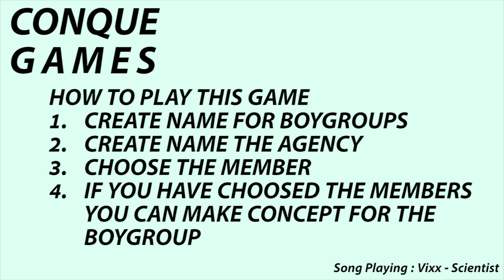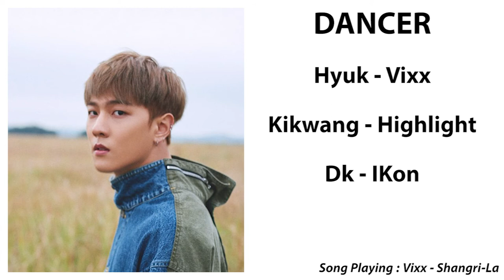[Games 7] Make A Boy Group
The Series 'Games' Is Upload, This Game Title Is 'Make A Boy Group'

Fill Comment With Your Boy Group.